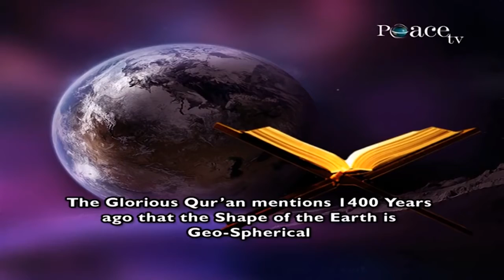The Quran Mentions the Earth is Spherical in Shape 1400 years ago - Dr Zakir Naik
QMS-4

Previously the human beings we thought that the earth on which we live it is flat. It was in 1577, Sir Francis Drake when he sailed around the earth he proved that the earth was spherical.
Qur'an mentions in Surah Luqman, Chapter.No.31, Verse.No.29,
“It is Allah (swt) who merges the night into the day and merges the day into the night”
“Alam tara annAllaha Yoolijul Layla fin Nahari wa Yoolijun Nahaara fil Lail”
Merging is a gradual and slow process. The night slowly and gradually merges into the day and the day slowly and gradually merges into the night. If the earth was flat there would have been a sudden change. It would not have been a gradual process of night merging into the day. And day merging into the night.
Allah gives the similar message in Surah Az Zumar, Chapter.No.39, Verse.No.5,
“It is Allah (swt) who overlaps the Night unto the Day and overlaps the Day unto the Night”
The Arabic word used here is, ‘Kawwara’ which means to overlap or coil. So the Qur’an says it is Allah (swt) who overlaps or coils the night unto the day and overlaps or coils the day unto the night. Coiling, the word ‘Kawwara’ is used how you coil a turban unto your head. So this overlapping and coiling of the night unto the day and the day unto the night is only possible if the shape of the earth was spherical. If it was flat it was not possible.
And Allah further says in Surah Naziat, Chapter.No.79, Verse.No.30,
‘We have made the earth as an expanse. And We have made the earth egg-shaped’.
“Wal Arda Ba’da Dhalika Dahaha”
Wal Arda Ba’da Dhalika Dahaha means and then we made the earth egg shaped. One of the meanings of ‘Dahaha’ is, an expanse and the other meaning of the Arabic word ‘Dahaha’ it is derived from the Arabic word ‘Duhya’ which means an egg.
And we know today that the earth on which we live is not completely round like a ball. It is Geo Spherical in shape. It is flattened from the pole and it is bulging from the centre. And the Arabic word ‘Duhya’ doesn’t mean a normal egg it specifically means the Egg of an Ostrich. And if we analyze the shape of the Egg of an Ostrich - it too is Geo-Spherical in shape. Imagine the Glorious Qur'an mentions 1400 years ago that the shape of the earth is geo-spherical. It does not say spherical only. It specifically mentions like the egg of an ostrich.